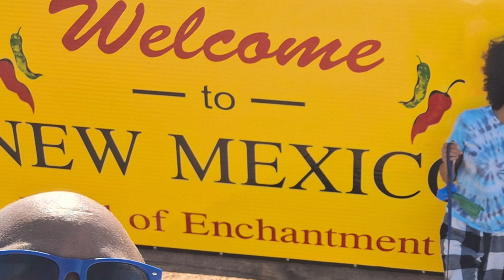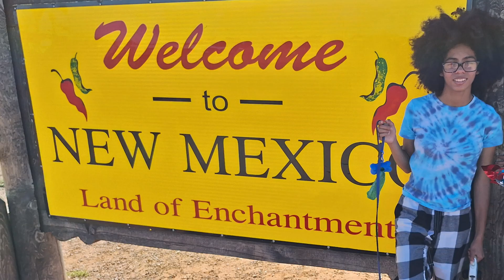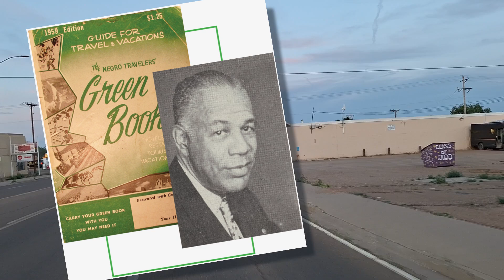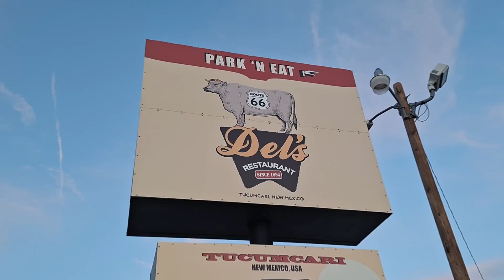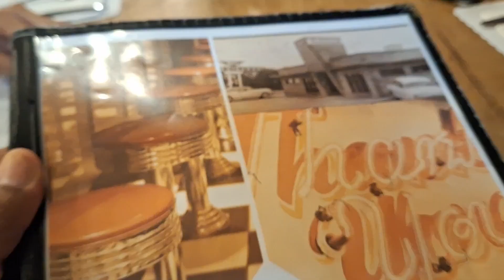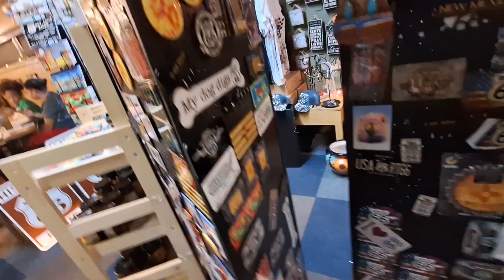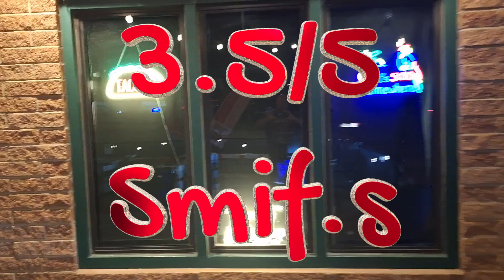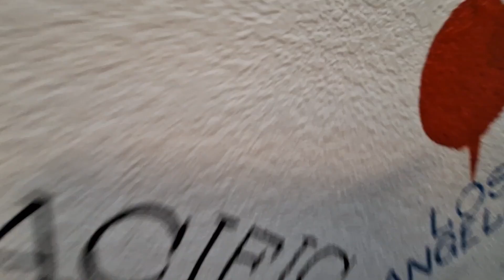Legendary Tucumcari New Mexico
FOLLOW PART ONE OF OUR NEWEST SERIES - "Smif. & Laly Takes Route 66" to see all the fun things to do on the Western end of the MOTHER HIGHWAY between Texas and California.

Tucumcari NM is where western hospitality meets the Mother Road! From the prehistoric dinosaurs to Native American, Spanish and Western culture, E.F. Beale's camel expedition to the railroad your adventure awaits!

Don't miss the Mesalands Dinosaur Museum that holds the largest collection of bronze dinosaur skeletons in the world. You can learn the history of Tucumcari and Route 66, by visiting the Historical Museum  to check out the Route 66 exhibit. Snap a selfie in front of the Route 66 Sculpture or see the world's largest mural devoted to Route 66 in the United States.

Grab a bite at Del's. The restaurant has been around since Del Akin built it in 1956 and the continued to operate it until 1978 when he sold it. Restaurant has a full salad bar, both indoor and outdoor seating and a bar top to eat your food while enjoying some amazing local beer and wine or make it an Old Fashioned. Don’t forget to check out their amazing gift shop as well!